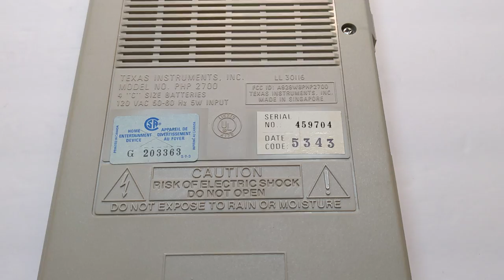TEXAS INSTRUMENTS PHP 2700 Cassette Tape Recorder Player Vintage